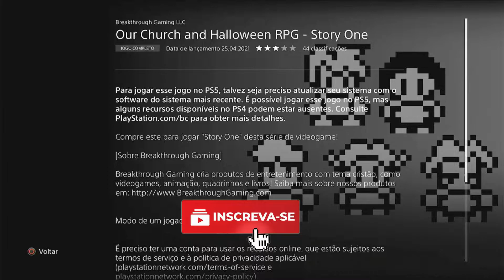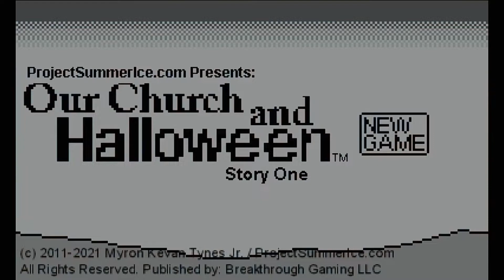Our Church and Halloween RPG: Story ONE Guia de Platina Fácil.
Guia de Platina do game Our Church and Halloween RPG: Story one.
Our Church and Halloween  RPG: Story é um RPG cristão com uma platina fácil e rápida. Nesse guia de Our Church and Halloween  RPG: Story você conseguira a sua Platina de maneira simples e descomplicada.

"O que importa é jogar!"